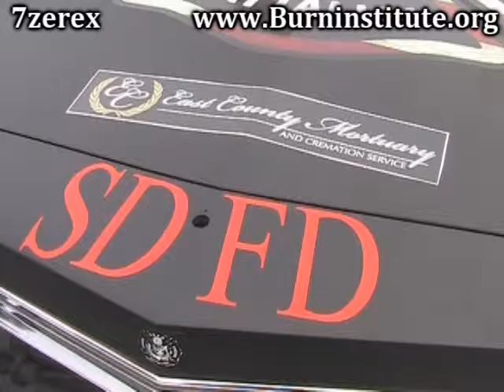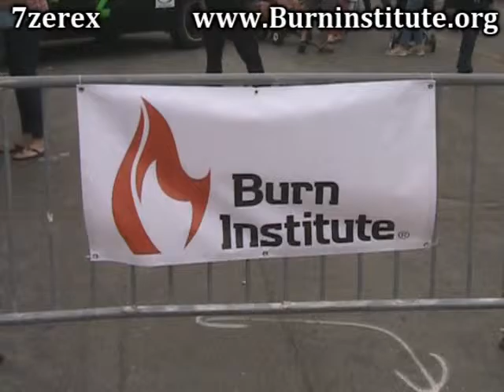Fire Fighter Demolition Derby Cars Pre Rally Block Party 6-1-2016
Be sure to check out the Pre-Rally Block Party on June 1st in Bay Park to get a sneak peek at the derby cars and talk to the local heroes who will be crashing them for cash. This community event will take place from 5pm-8pm in front of Bay Park Fish Co. (4121 Ashton St, San Diego, CA 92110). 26th Annual Fire & Safety Expo and Firefighters Demolition Derby
Presented by San Diego City Fire Fighters Local 145